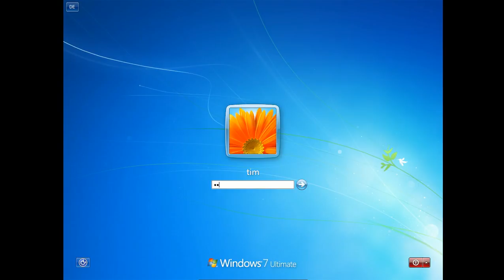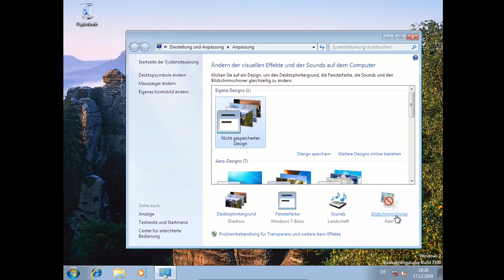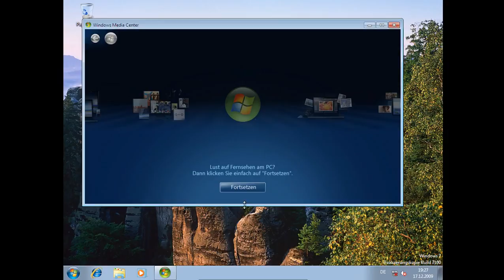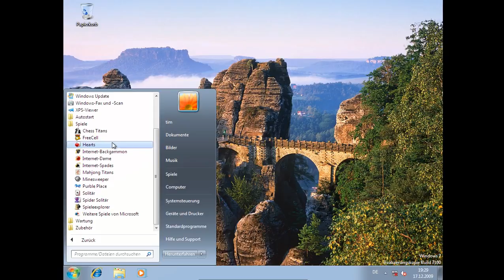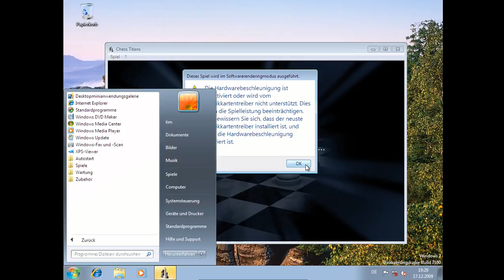Ubuntu running Windows 7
in OSE Virtual Box